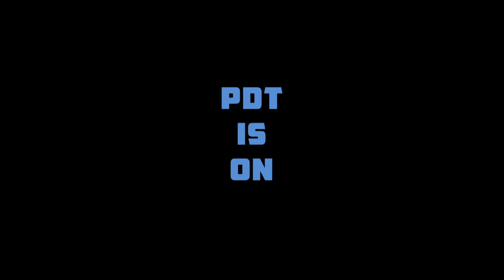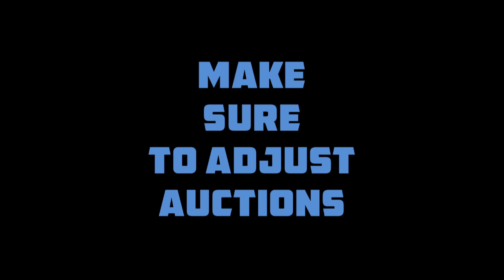PDT is ON - Face Wisely When You Listing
Hi E-Pals
Now you know the Hidden Market, but what are you going to sell